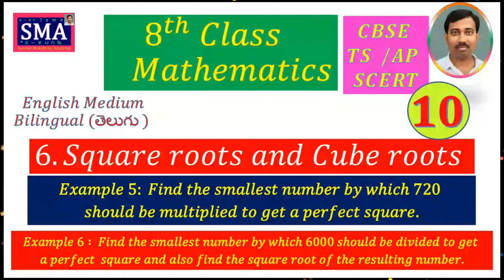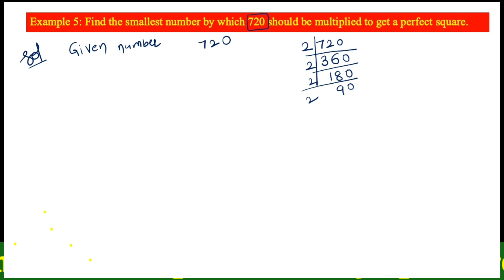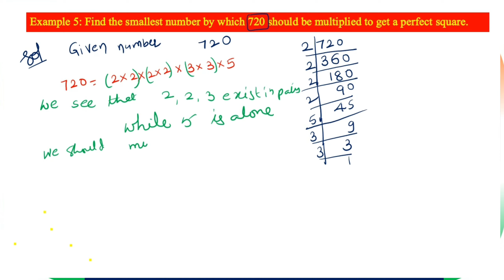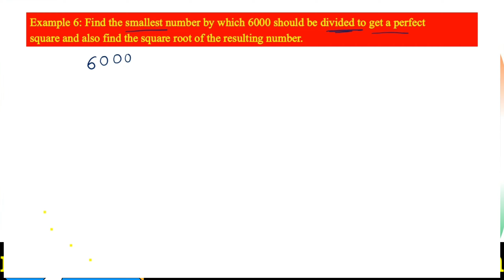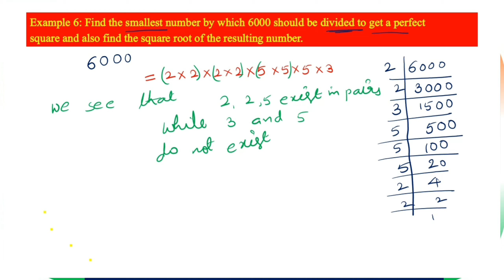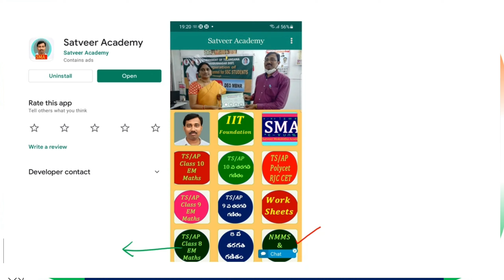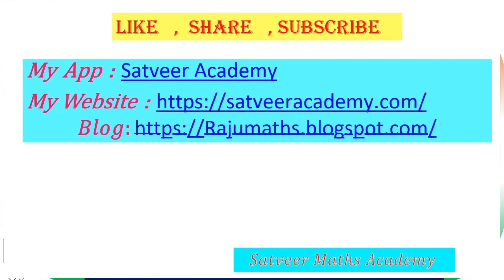find smallest number multiply or divide to get perfect square roots and Cube roots Class 8 Maths